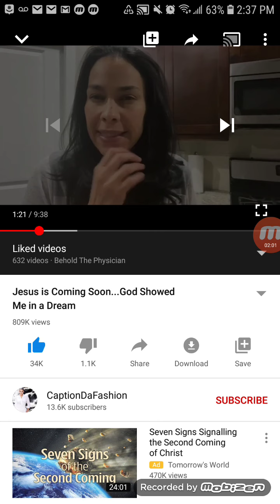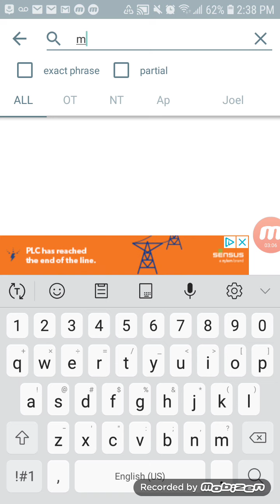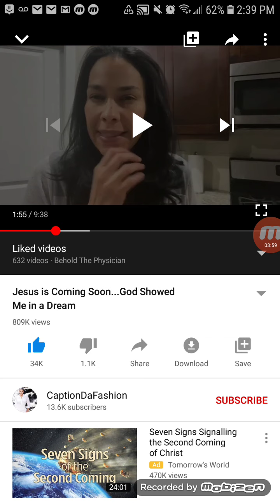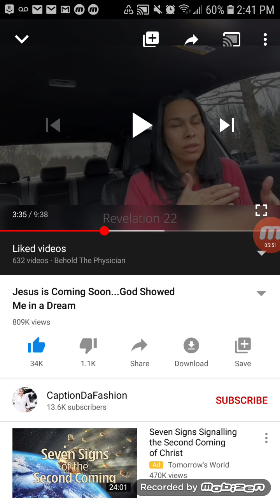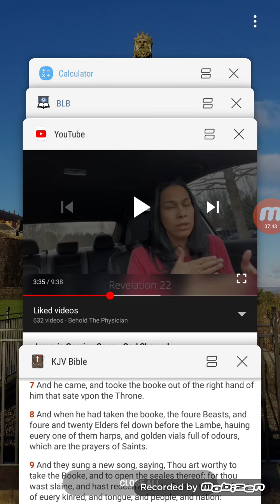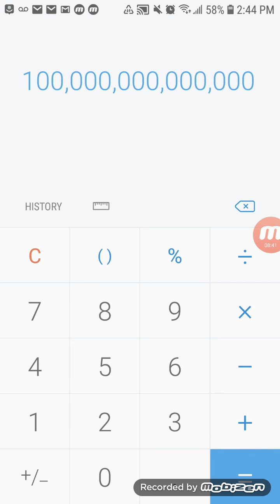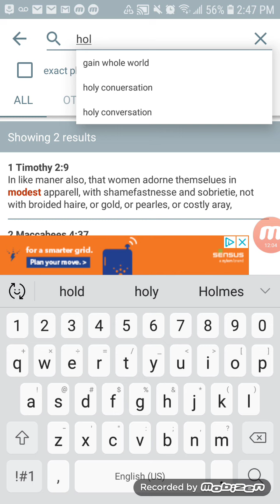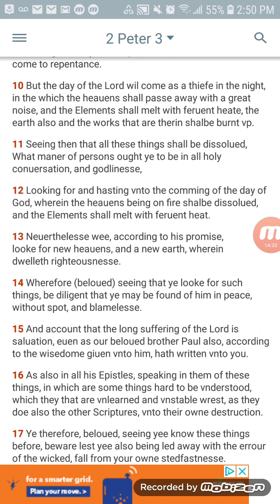Woman Sees The Coming Of Our Lord